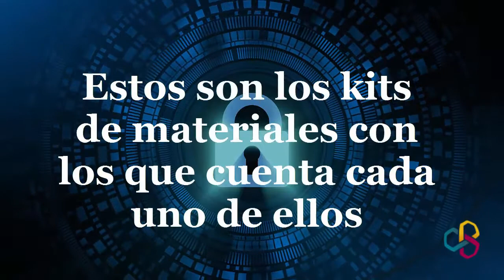Minicursos de Pensamiento Computacional. El recurso del mes de CodeINTEF.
¿Qué son?
Estos minicursos tienen como objetivo ayudarte a introducir la programación, la robótica y el pensamiento computacional en tus clases. Un equipo internacional de profesores experimentados, que forman parte del grupo asesor de Code Week, ha desarrollado unos breves módulos de formación online que te ayudarán a trabajar estas habilidades incluso si no tienes conocimientos previos en programación.

Cada minicurso presenta además tres guías didácticas para la aplicación en el aula con estudiantes de Primaria, Secundaria y Bachillerato. Y, aunque aquí os presentamos los cinco primeros módulos formativos, en las próximas semanas se van a ir publicando muchos más, así que no dejes de visitar la colección.

Cada mes una oportunidad para trabajar con el pensamiento computacional